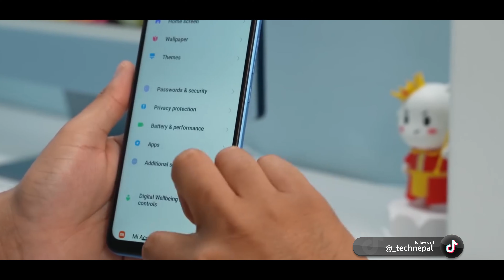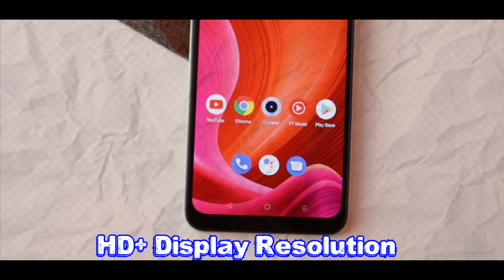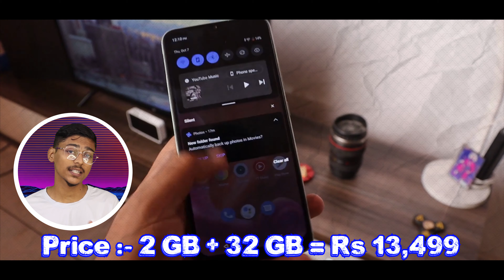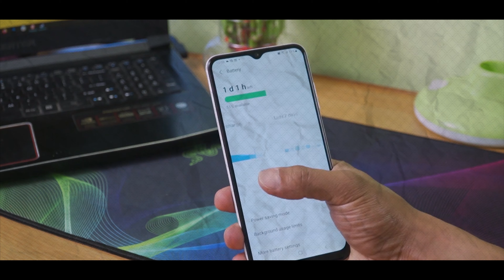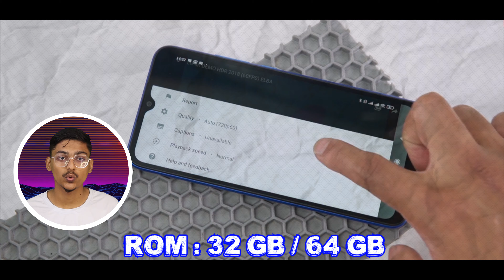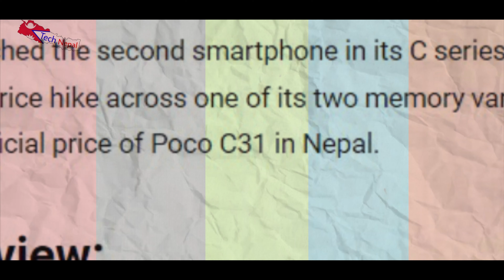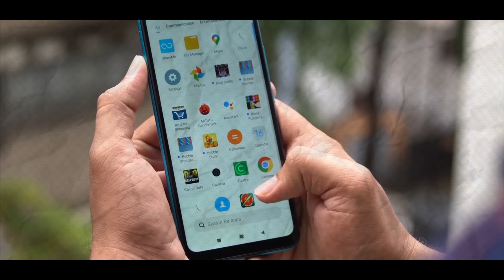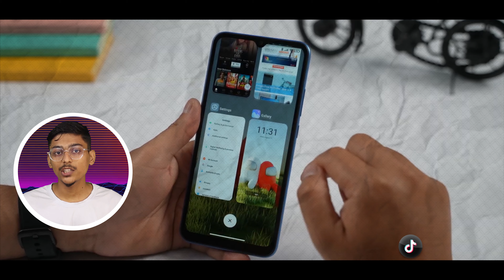Best Smartphone Under 15000 In Nepal | Top 5 Smartphone Under 15000 | Tech Nepal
Best Smartphone Under 15000 In Nepal | Top 5 Smartphone Under 15000 For Gaming | Tech Nepal
Buying a phone under Rs. 15,000 in Nepal right now is not easy, as this segment has a ton of options ranging across brands. So, we made it easy for you. We vetted out our top 5 budget phones that offer great value for money and are an excellent overall package. Here take a look